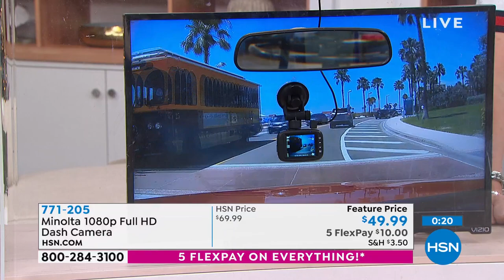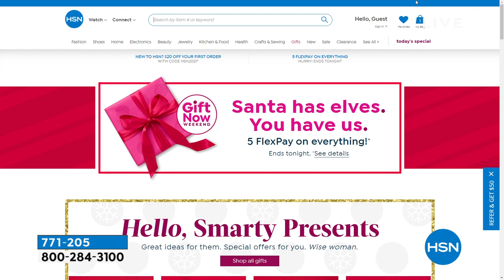Minolta 1080p Full HD Dash Camera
Enjoy the multifunctions of this full HD dash camera. It has high performance video decoding technology and compression ratios to deliver excellent video quality. Intended for invehicle shooting, it enables the collection of footage for driving accidents, daily life, traveling and outdoor activities.

    Windshield mount

    Dash camera

    USB cable

    DC Car adaptor

    16GB Memory card

    LithiumIon 3.7Volt, 150mAh battery (installed)